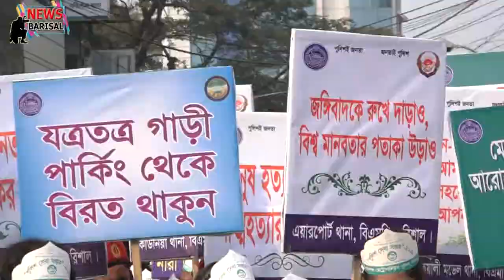বরিশালে জাকজমক পূর্ন পুলিশ সেবা সপ্তাহ।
বরিশালে জাকজমক পূর্ন পুলিশ সপ্তাহ।

বাংলাদেশ পুলিশ সেবা সপ্তাহ উপলক্ষে বরিশালে বর্নাঢ্য র‌্যালী এবং আলোচনা সভা অনুষ্ঠিত হয়েছে। রবিবার সকাল ১০টায় জেলা পুলিশের উদ্যোগে জেলা পুলিশ লাইনস থেকে একটি বর্নাঢ্য র‌্যালী বের হয়। এদিকে বিকেলে মেট্রোপলিটন পুলিশের উদ্যোগে একটি বনাঢ্য র‌্যালি নগরীতে বের হয়।